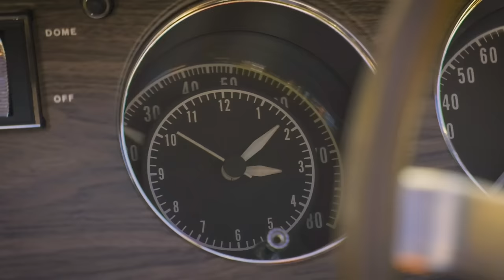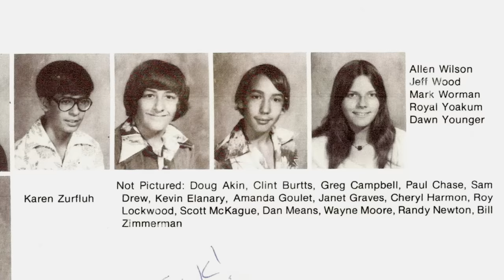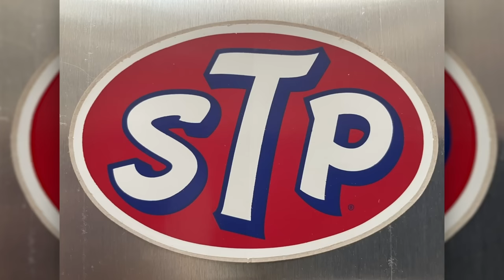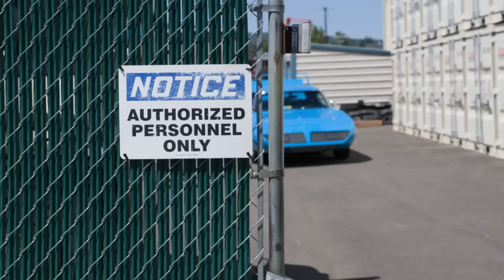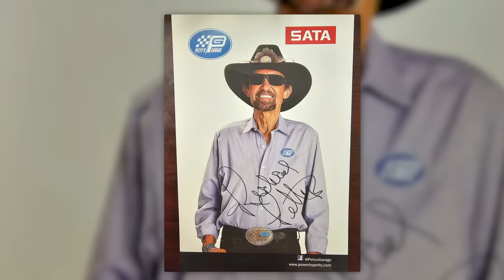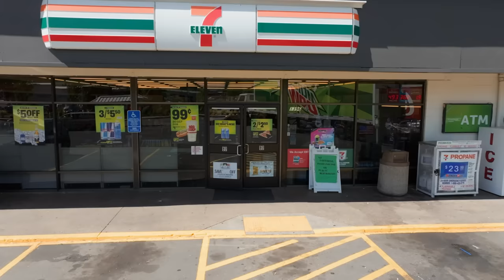THE KING RICHARD PETTY SUPERBIRD. ONE OF ONLY 43 MADE!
The Ghouls fire up a rare paint code 999 Petty Blue Superbird and take it for a drive!